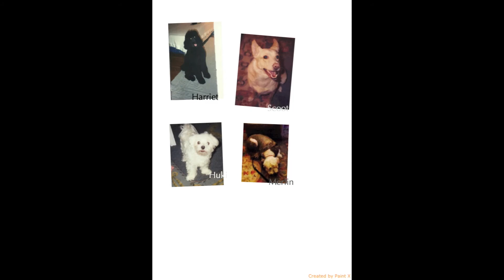Spencer's Dogs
I made a video of My Dogs:
Harriet, Merlin, Huki, Scoot, and Brandy :)
I hope u like it. SpencerMS.com